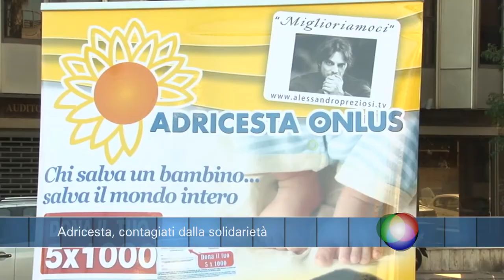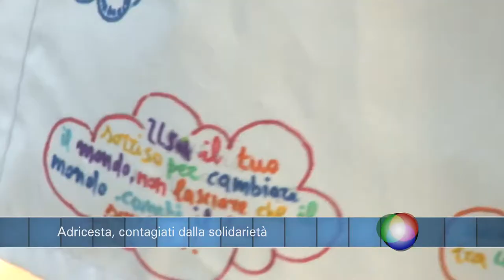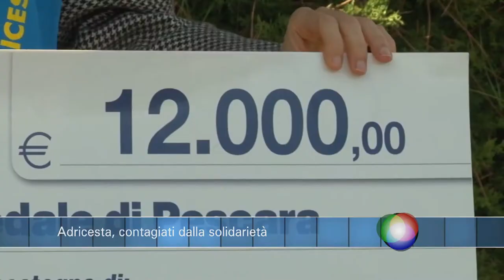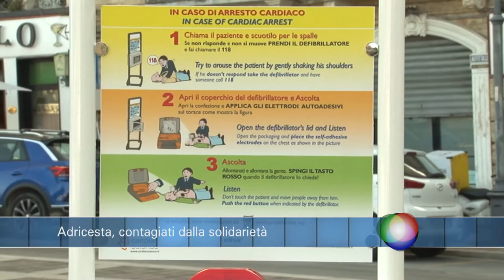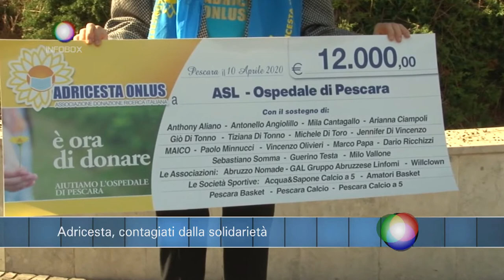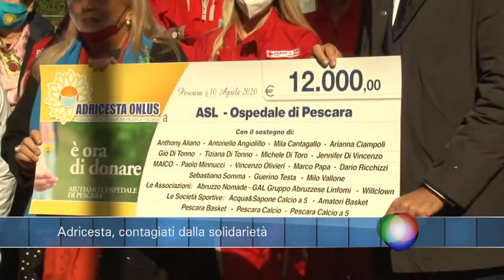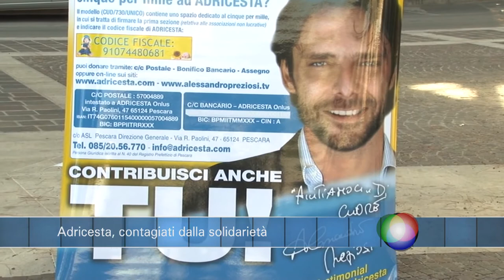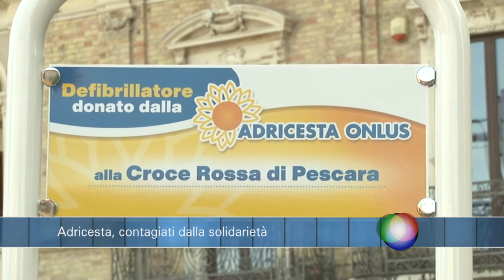Infobox Adricesta, contagiati dalla solidarietà